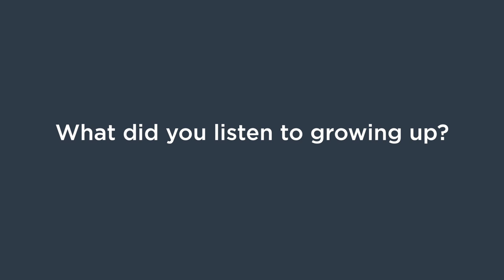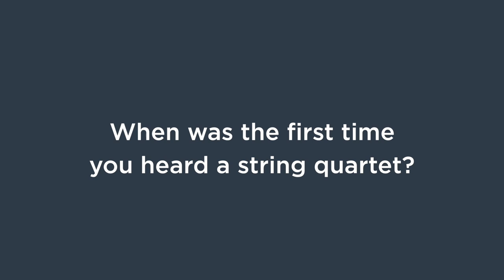Wu Man - Kronos' Fifty for the Future Composer Interview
Wu Man, a Year One Composer for Kronos' Fifty for the Future, discusses her musical background, her relationship with Kronos, the piece she wrote for Fifty for the Future, and more.